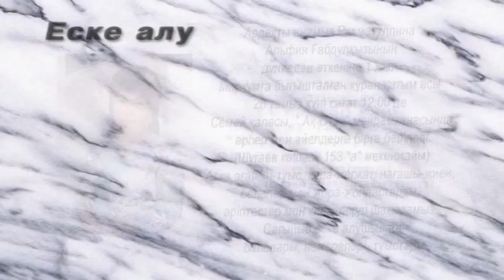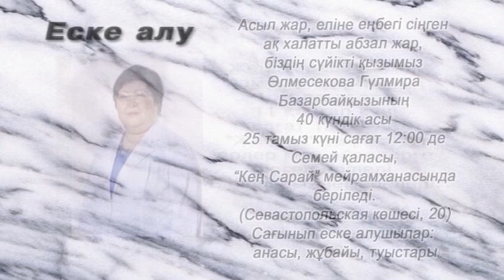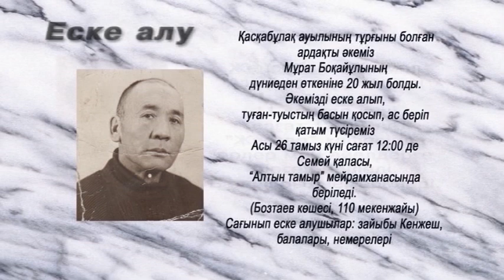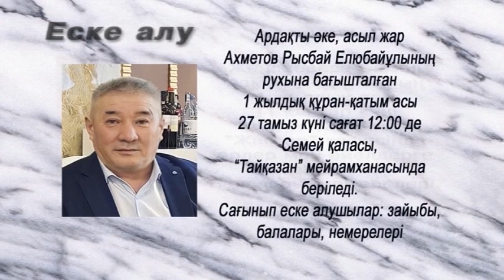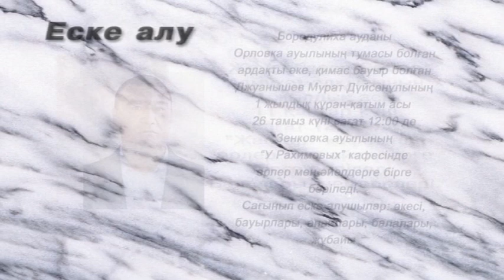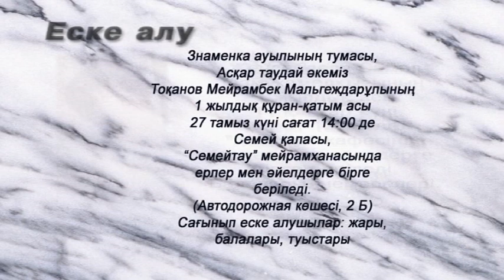Еске Алу/Поминки (24.08.2023)